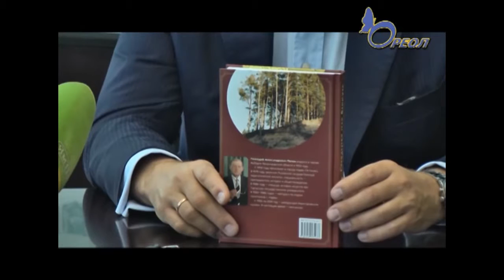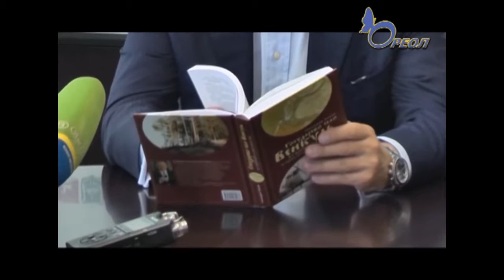Редкое издание на кингисеппской земле. Книга о знаменитой деревне Венкуль. Ореол